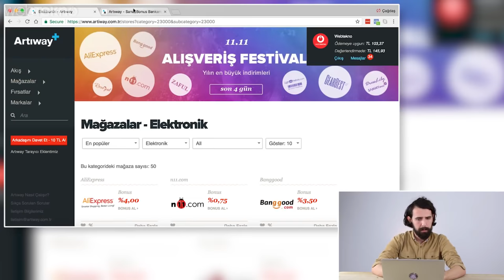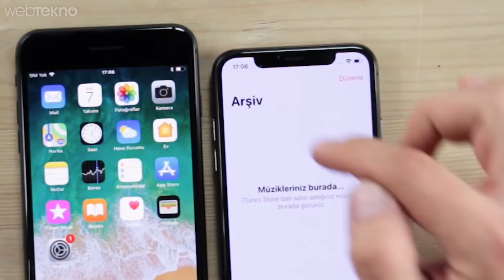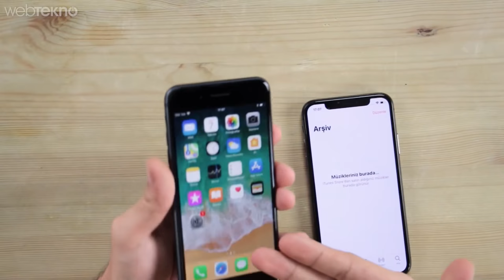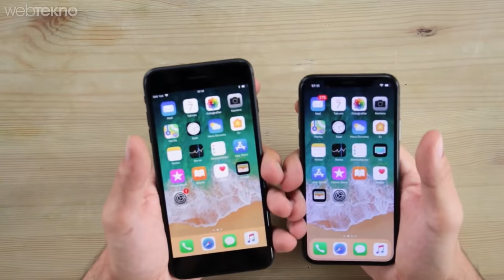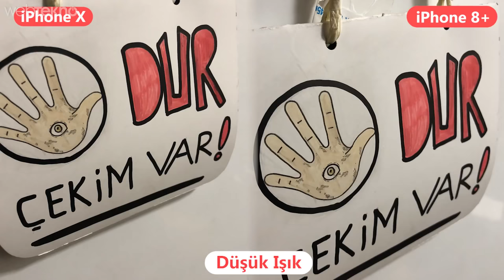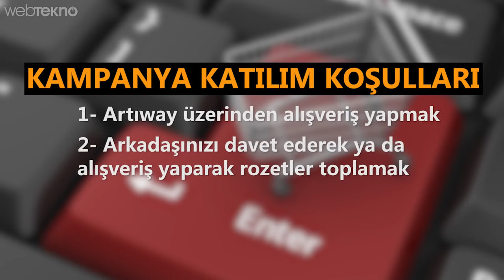Iphone x & iphone 8, nboxing,apple iphone x,iphone x in 2021